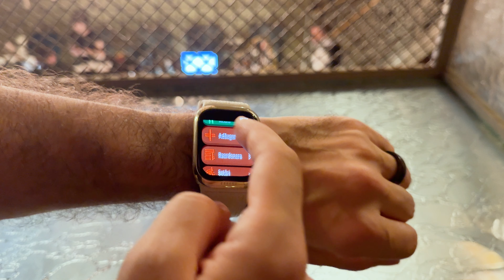HUAWEI Watch D2, review rapid al iterației cu numărul 2 al celebrului smartwatch-ului cu tensiometru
Astăzi am ocazia să fac un hands-on cu noul HUAWEI Watch D2, un smartwatch care promite să impresioneze nu doar prin design, ci și prin funcțiile sale avansate. Acesta păstrează manșeta gonflabilă pentru măsurarea tensiunii, dar vine cu un look mult mai elegant, ceea ce îl face să arate ca un ceas inteligent obișnuit.

Ecranul AMOLED de 1.82 inch este clar și vibrant, iar autonomia de până la 120 de ore este un mare plus. Funcțiile de monitorizare a sănătății, cum ar fi EKG și SpO2, sunt la îndemână, iar rezistența la apă IP68 adaugă un nivel de siguranță pentru utilizarea zilnică. Voi testa conectivitatea cu smartphone-urile și voi explora toate opțiunile din HarmonyOS. Rămâneți aproape pentru detalii suplimentare!